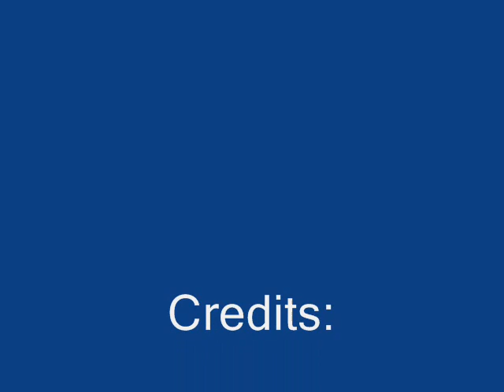Karachi Nazam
Projecting the current situation of our beloved Karachi :(